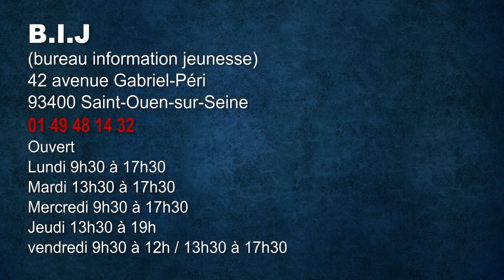BIJ934 interview SADIO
Interview de Sadio DIALLO
Actuellement en formation d'éducatrice spécialisé et licence science sanitaire et social à l'IRTS de Montrouge.

BIJ (bureau information jeunesse)
42 avenue Gabriel-Péri
93400 Saint-Ouen-sur-Seine

Ouvert

lundi 9h30 à 17h30

Mardi 13h30 à 17h30

Mercredi 9h30 à 17h30

Jeudi 13h30 à 19h

vendredi 9h30 à 12h / 13h30 à 17h30